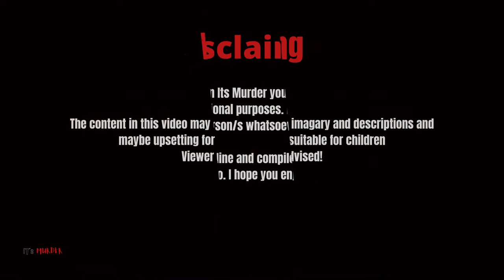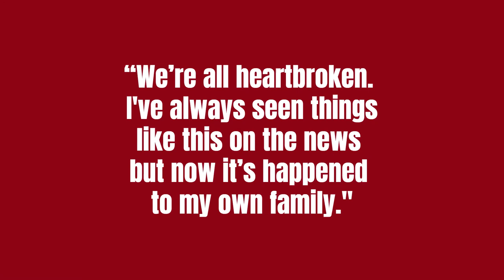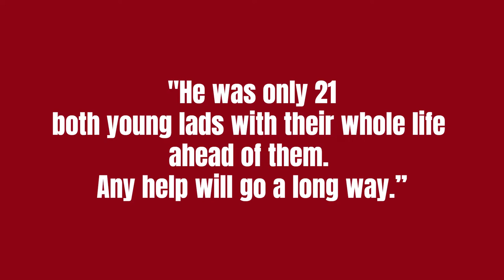Ryan Theobald & Janis Koslovskis Doncaster Double Stabbing!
Two best friends on a night out, ends in double tragedy